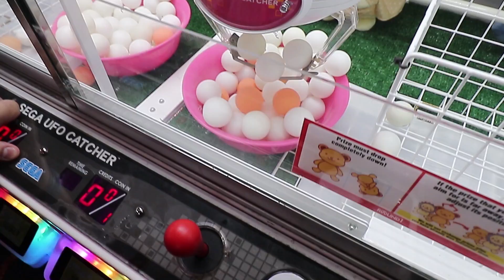WHY KEVIN?! Fanangling Round 1 UFO Catcher Prize Wins!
CAN you even WIN that?! Kevin is playing UFO Catcher at Round 1 arcade to see how many plush prizes he can win but IT IS NOT set up correctly! Usually, we play for prizes when they are reset but Kevin finds some that are COMPLETELY messed up!

Come and join us to see how Kevin can fanangle some of these UFO Catcher wins from this Japanese arcade!